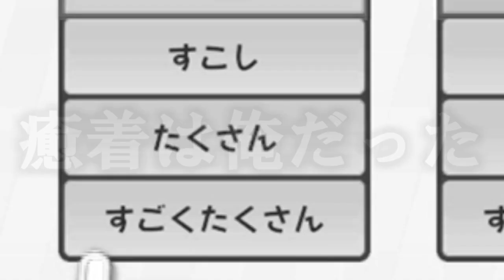【マリオパーティ10】達人と組んだら負けないだろ！？ #12【実況】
もはや定番化、達人ロゼッタ

敵では忌まわしい存在になりますが味方になると……？

（CV.アンラ）